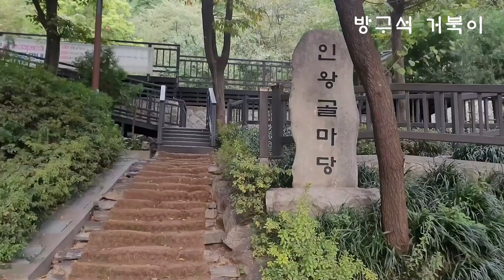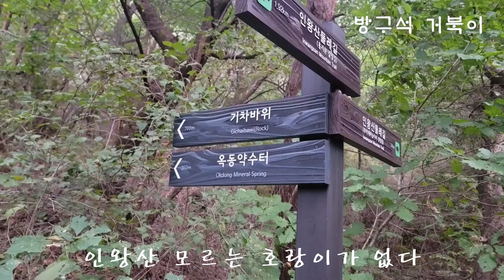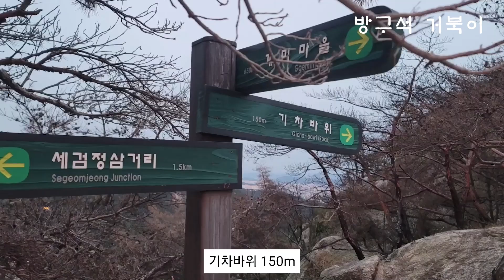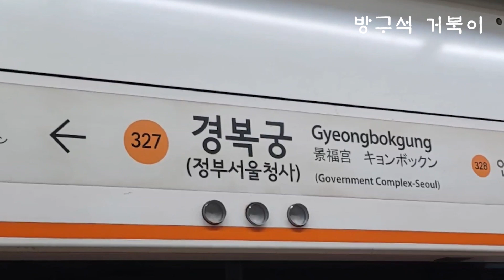[가볍게 등산하기] 야경 맛집 인왕산 야간산행(서울세계불꽃축제)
바위산인 인왕산은  서울 종로구와 서대문구에 걸쳐있는 해발 338.2 m의 산입니다.  북악산보다 3.8 m 낮은 한양도성의 산입니다.
좌청룡 우백호 남주작 북현무에서 우백호에 해당하는 산으로 이는 경복궁 정전에서 남쪽을 바라봤을 때 오른쪽에 인왕산이 있기에 붙여진 것입니다.
 조선시대에는 호랑이 출현으로 매우 유명한 산입니다.
이번 야간 산행은 서울세계불꽃을 보기 위한 산행이었습니다
인왕산 정상은 서울세계불꽃을 보기 위한 사람들로 가득 했습니다
그래서 기차 바위에서 올라 오는 길에서 서울세계불꽃을 보았습니다